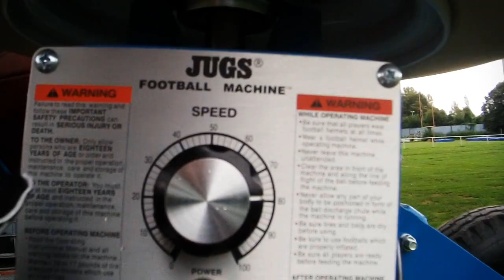Nike Vapor Jet 3.0 - Footballhandschuhe im Vergleich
Die GFL Top-Receiver der New Yorker Lions Niklas Römer und Christian Bollmann vergleichen die Footballhandschuhe Nike Vapor Jet 3.0 und 2.0 mit Hilfe einer Ballwurfmaschine.